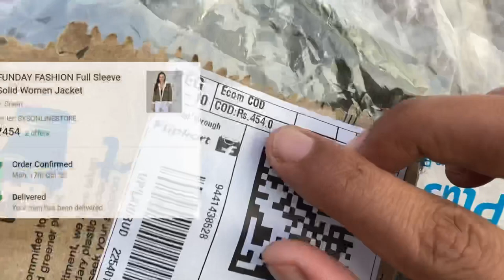FUNDAY FASHION Women Solid Casual Jacket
Product Link-
FUNDAY FASHION Full Sleeve Solid Women Jacket on Flipkart

Best women jacket under 500
best women jacket under 400
funday fashion women jacket